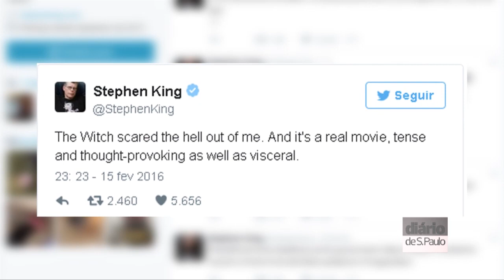"A Bruxa" é um drama, afirma produtor do filme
O brasileiro Rodrigo Teixeira, da RT Features, acredita que a produção cult será um dos grandes clássicos do gênero